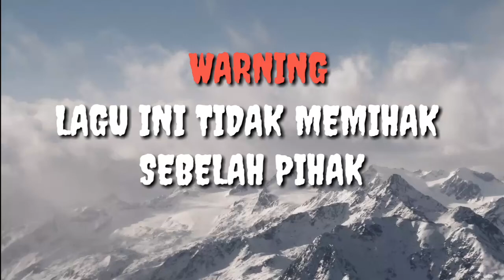Lagu Terbaru Untuk Pilihan Terbaik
lagu renungan untuk pilihan hati yang terbaik